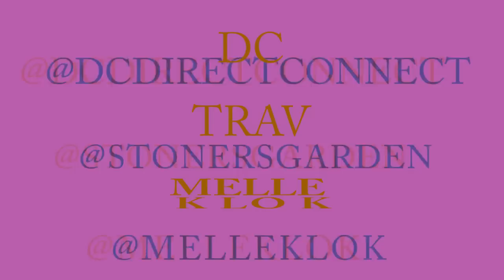Happy Song by DC, Trav and Melle K lo K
By DC, Trav and Melle K Lo K

Directed & Edit by BrookzLive